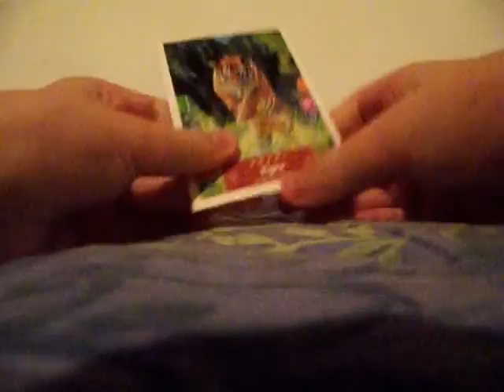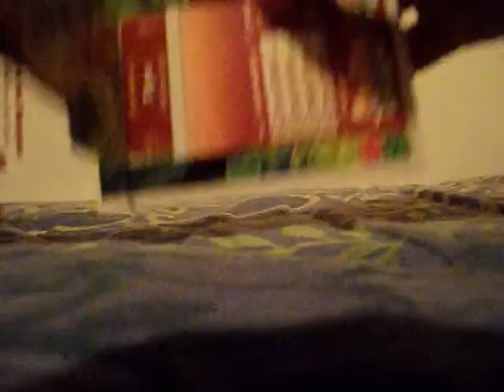Apertura Animal Action 3D Card: L' Arancione Domina